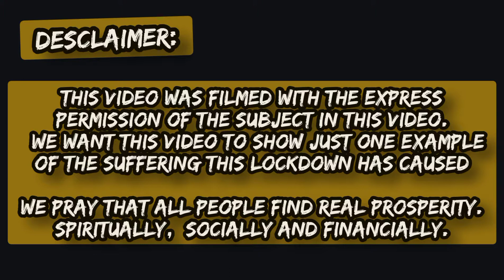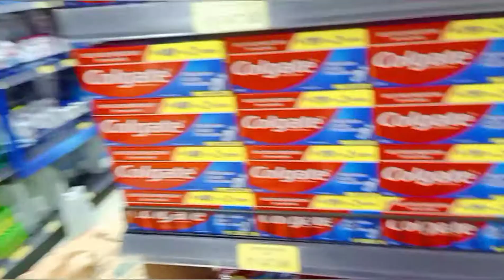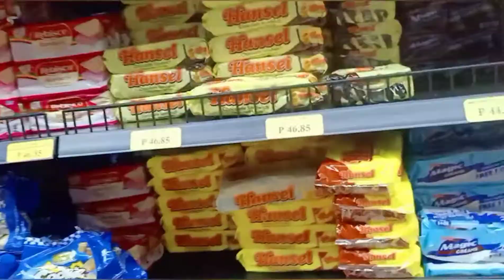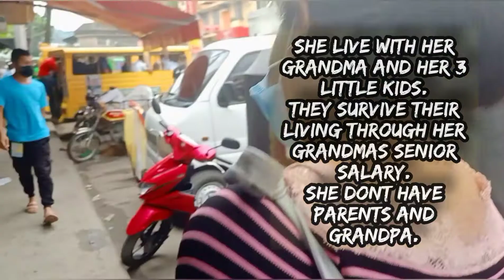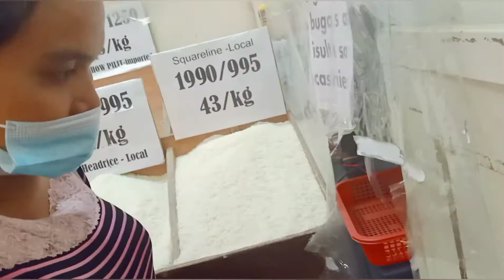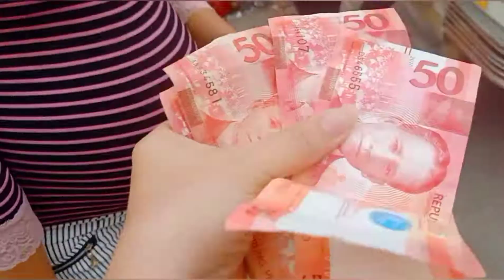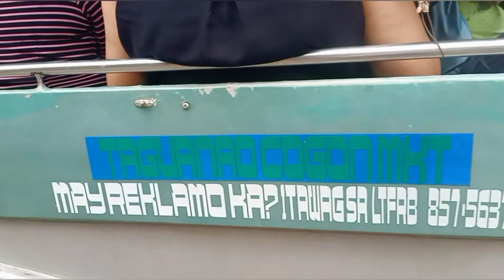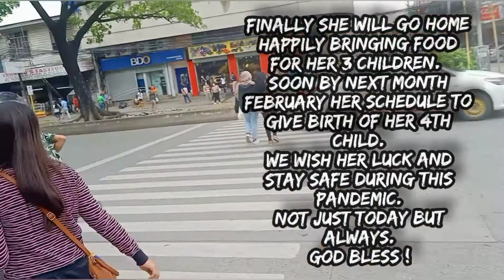SHOCKING HAPPENED!!😱 PANDEMIC SITUATION 😓😓